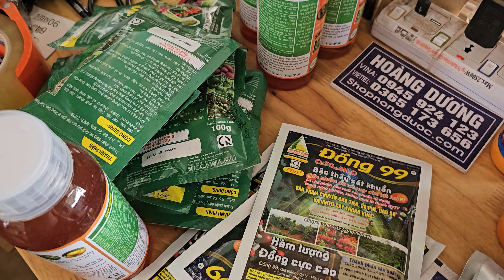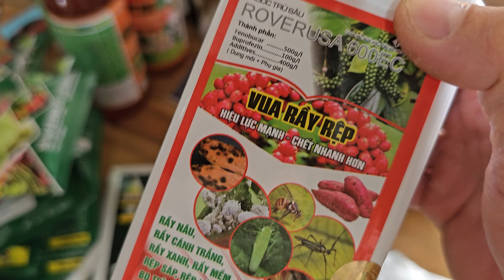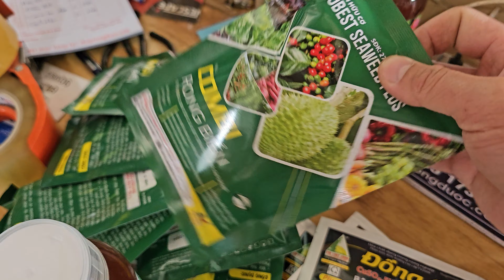thuốc trị cả trứng và nhện đỏ cho cây bưởi sau thu hoạch phục hồi và rửa vườn. Hoàng Dương 25